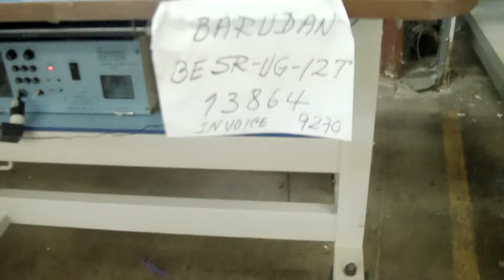Barudan BESR-UG-12T - 13864